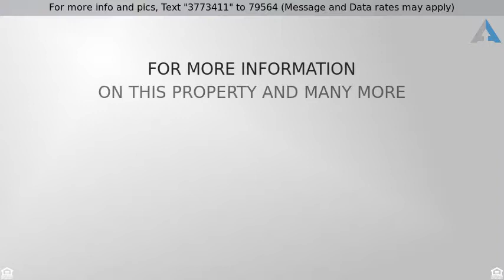Priced at $249,900 - 2146 N WESTMORELAND Drive, PALATINE, IL 60074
Beautiful split level in Palatine with so much to

Beautiful split level in Palatine with so much to offer! Stunning hardwood floors catch your eye when you walk in. Updated eat in kitchen with modern fixtures and ceramic tile. Lower level features a rec room perfect as a family room. Separate dining room. Spacious bedrooms. Large fenced in back yard backs to Osage Park and so much more! Don't miss this one!